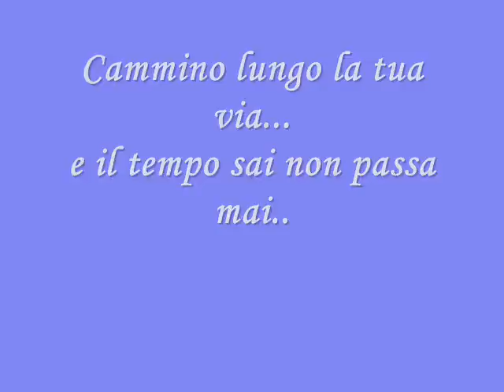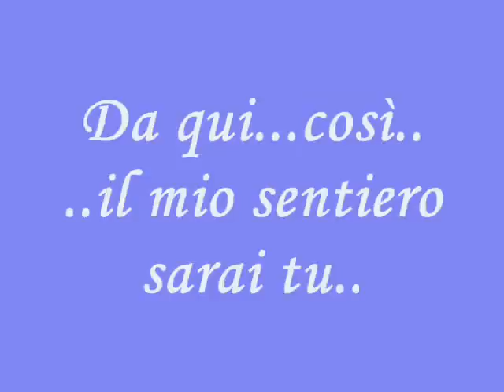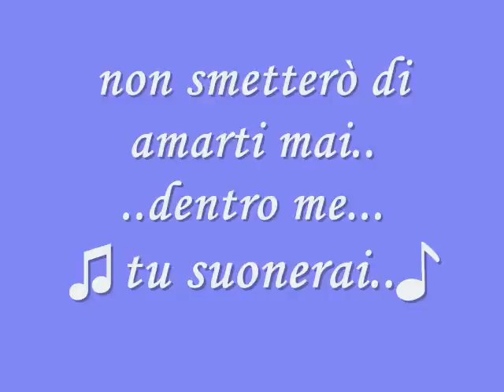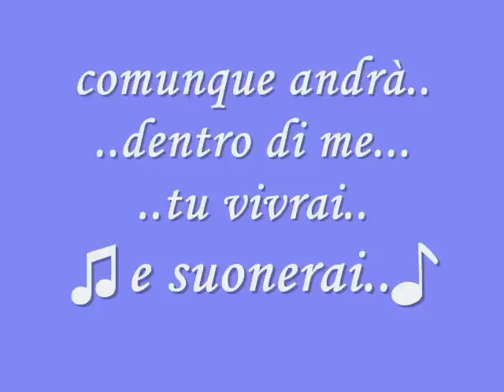Musica-Paolo Meneguzzi..by PaolaPabla92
Video-Karaoke "Musica"
Artista "Paolo Meneguzzi"
Album "Musica"
Spero sia gradito..h fatto del mio meglio..
Pablo Ti voglio infinito bene!!!